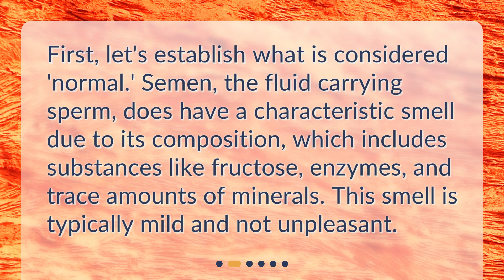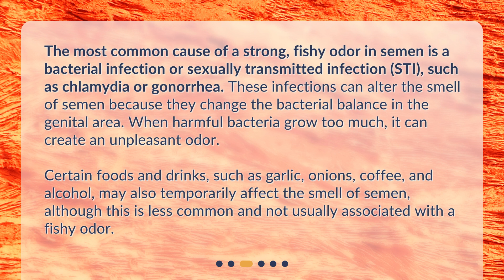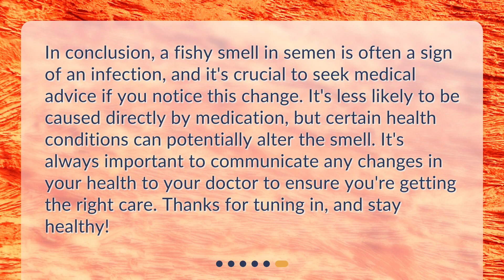Understanding the Causes of Fishy Smelling Sperm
Can certain medications or health conditions cause fishy smelling sperm? • Curious about why sperm might have a fishy smell? In this video, we explore the potential causes, including bacterial infections, STIs, certain foods and drinks, and even medications. We'll also discuss how health conditions like diabetes can affect the smell of semen. If you've ever wondered about this sensitive topic, this video has all the answers!

00:00 • Understanding the Causes of Fishy Smelling Sperm
00:24 • What is Normal Sperm Smell?
00:46 • What Causes a Fishy Smelling Sperm?
01:24 • Can Medications or Health Conditions Cause a Fishy Smell?
02:05 • When Should You See a Doctor?